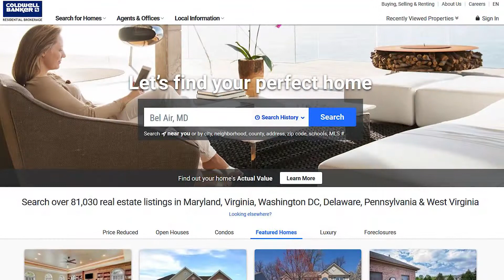Jessica Shamer Office Testimonial